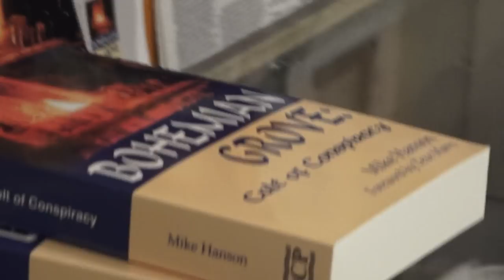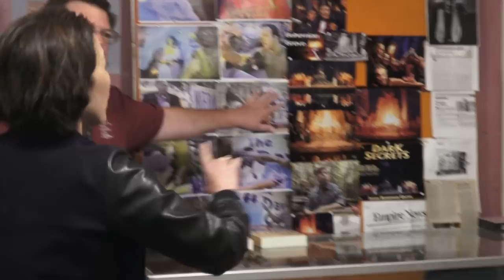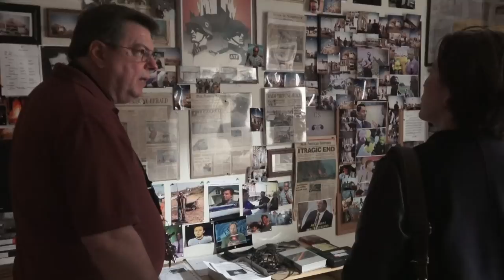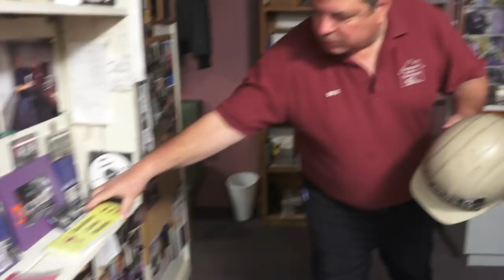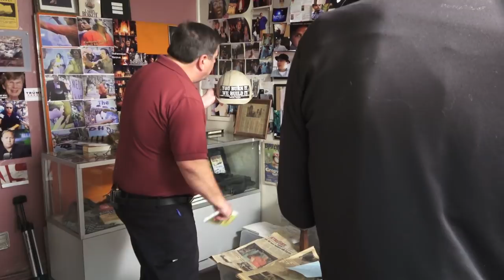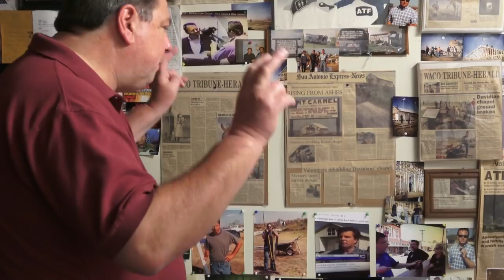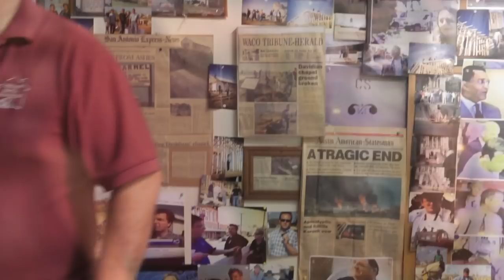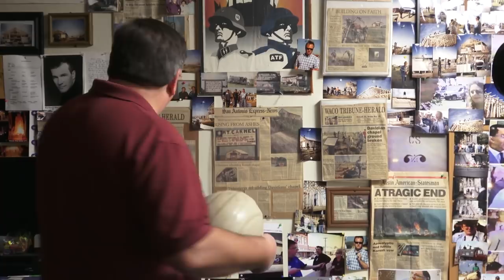ABC 20/20 Interviews Mike Hanson for Waco 25 Year Anniversary Special